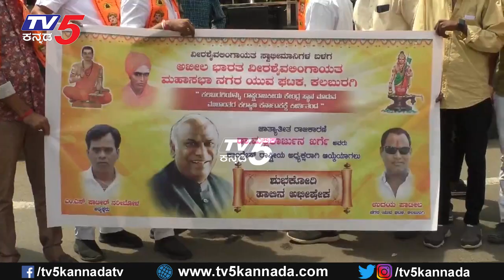ಖರ್ಗೆ ‘ಕೈ’ ಅಧ್ಯಕ್ಷರಾಗಲು ಬ್ಯಾನರ್​ಗೆ ಹಾಲಿನ ಅಭಿಷೇಕ..! | Mallikarjun Kharge | Tv5 Kannada